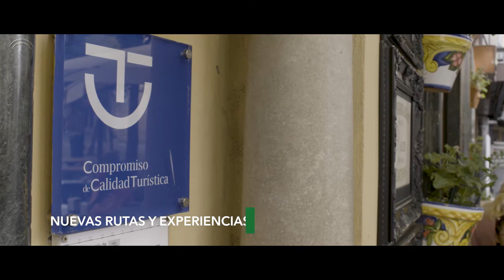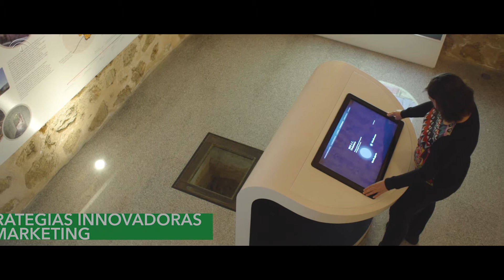Andalucía apuesta por un viaje histórico. V Centenario de la Primera Vuelta al Mundo